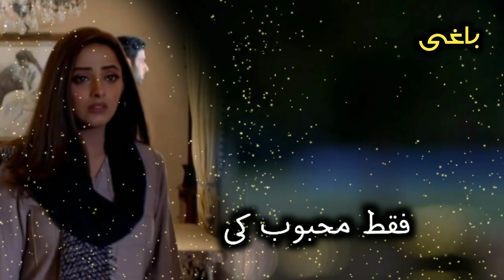Meer Abru OST Status - Meer Abru Title Song Whatsapp Status - Meer Abru Best Dialogue - Noor Hassan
meer abru poetry